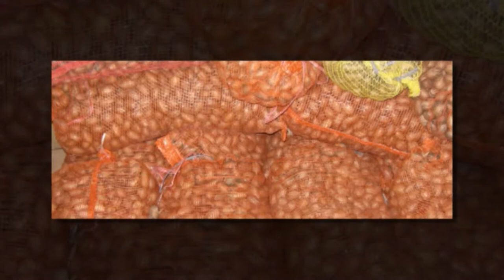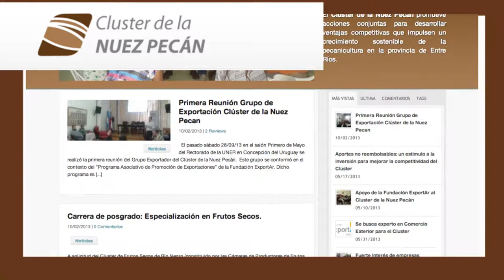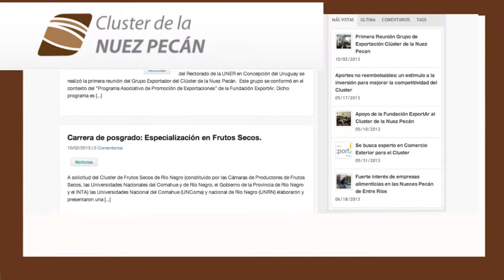Actividades del Cluster de la Nuez Pecán